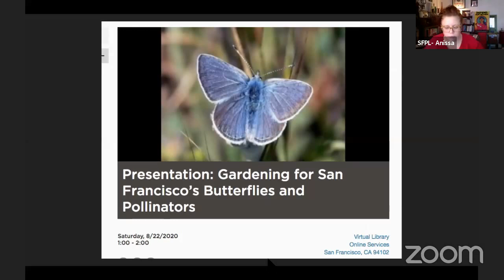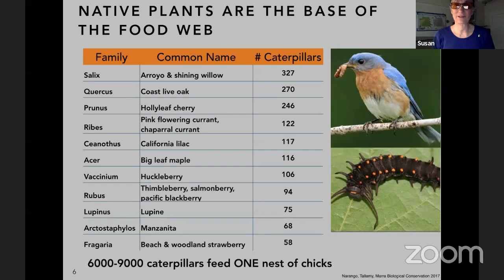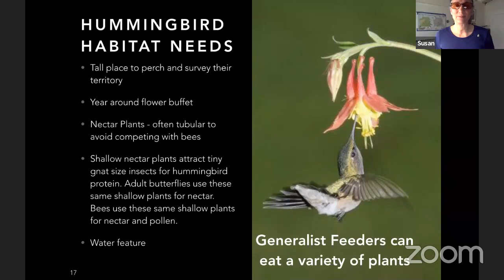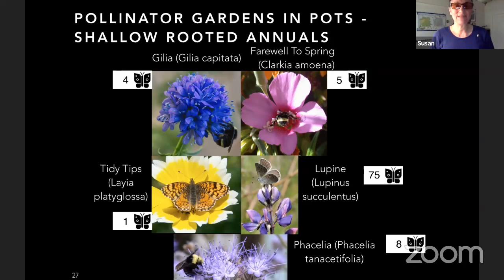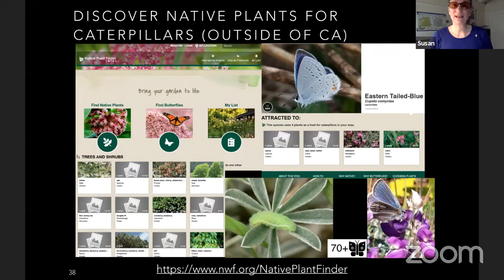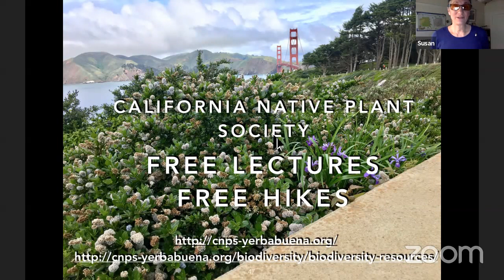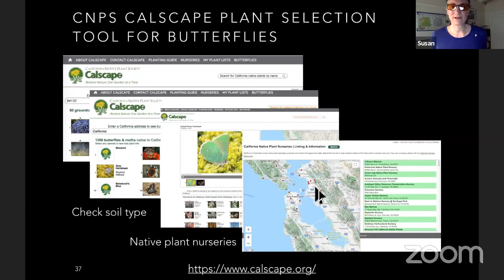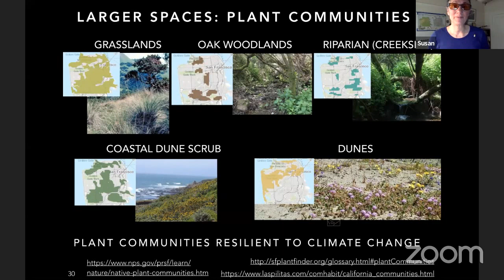Gardening for San Francisco’s Butterflies and Pollinators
Susan Karasof from the California Native Plant Society (CNPS) will provide insight and knowledge on gardening for San Francisco’s Butterflies and Pollinators San Francisco is home to many butterfly species, many native bee species and hummingbirds that pollinate our fruits, vegetables and flowers. Butterflies babies (caterpillars) evolved with and depend on eating local San Francisco native plants.

Upcoming
SAT. Sept. 26  • 1p.m.